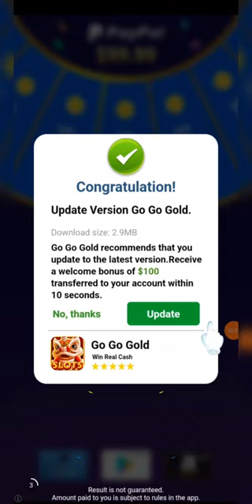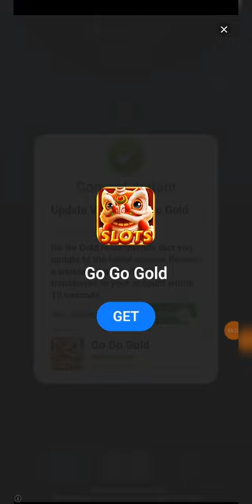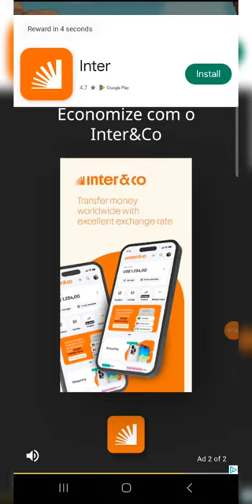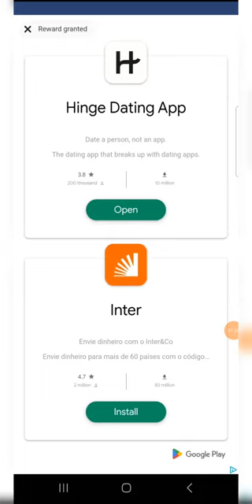Legend of Mushroom Gameplay Nightmare 7 Android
Legend of Mushroom Gameplay Nightmare 7 Android Samsung Galaxy A14